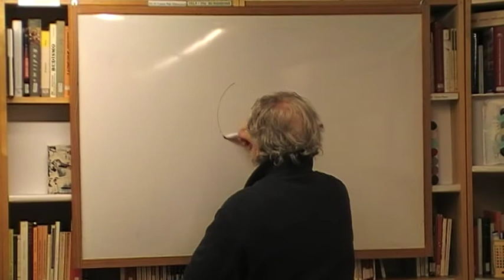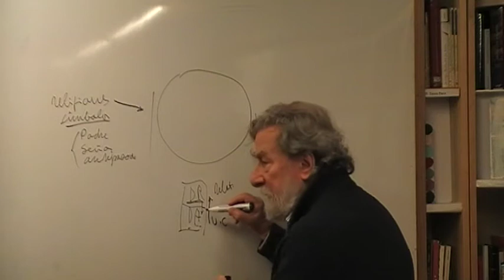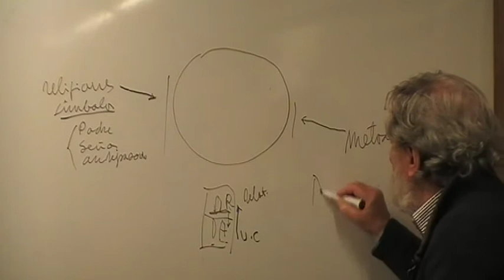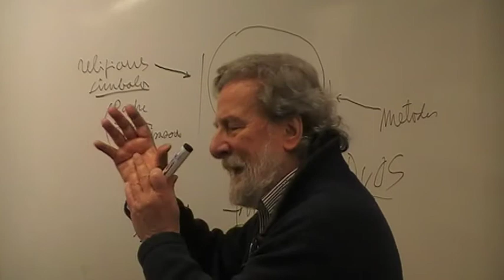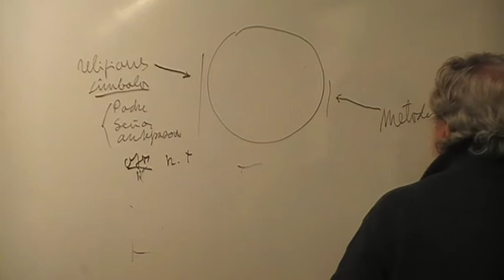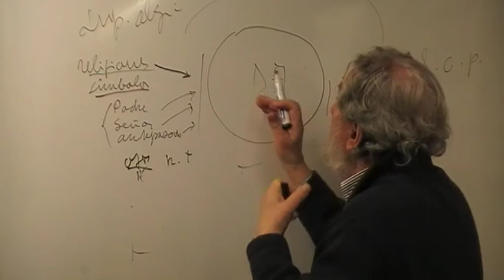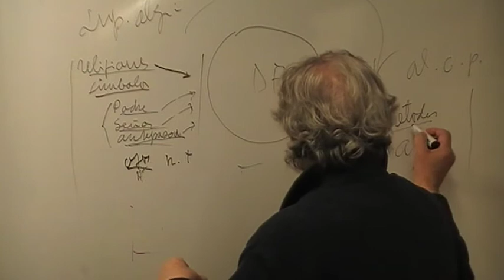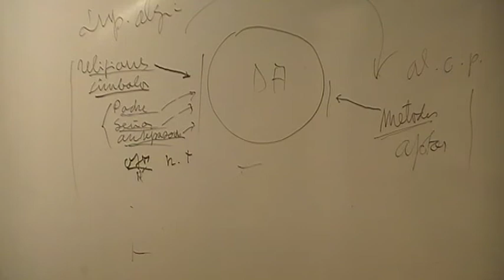CETR - Las enseñanzas Zen del Maestro Lin Chi (2017-2018) - 4ª sesión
La realidad y la vida son directamente un sentir gratuito: lo sabemos pero no hacemos caso, y así nos mantenemos en una relación con todo primordialmente para sacar provecho, que hace que desaparezca de nuestro horizonte todo aquello de lo que no se puede sacar rendimiento. Este importante texto budista habla de la posibilidad de una relación plenamente cualitativa con lo que nos rodea, y de cómo desarrollarla.